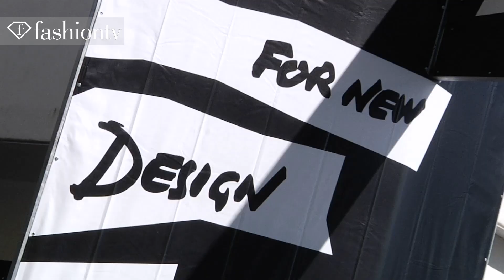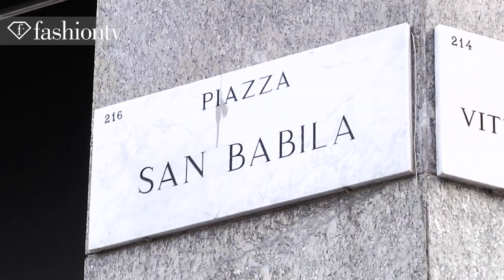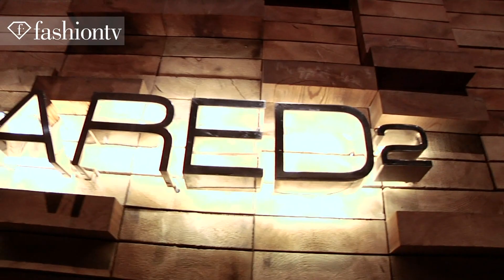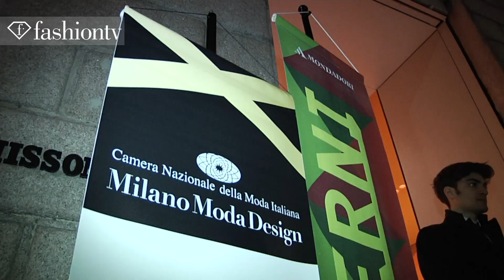Milan Design Week 2013: Review and Highlights | FashionTV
Milan Design Week 2013: Review and Highlights

MILAN - FashionTV presents the best of Milan Design Week in 2013 at the exhibition spaces of the FuoriSalone. FashionTV features designs from brands like Molteni&C and Salvatore Ferragamo, Dsquared2 and Triumph Motorcycles, and Missoni and Patricia Urquiola.

Appearances: Ferruccio Ferragamo, Michele Norsa, Leonardo Ferragamo, Dean Caten, Dan Caten, Christophe Couet, Francesco Scognamiglio, Patricia Urquiola

FashionTV "Fashion TV" FTV "Milan Design Week" "Design Week" 2013  Review and Highlights Fashion TV FashionTV.com FTV.com